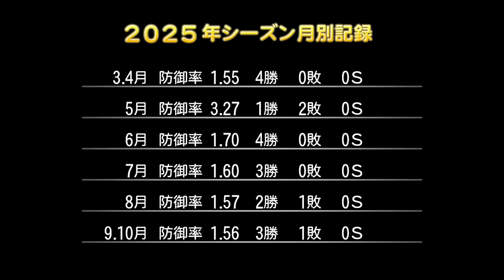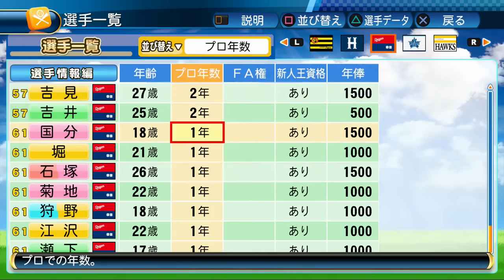パワプロ2016 マイライフ 復活のF番外編 藤村くんFAまでの軌跡。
番外編って響きが好き。